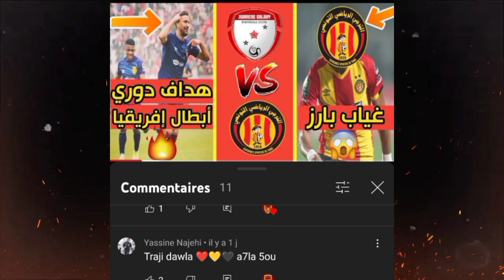youtube video #-D22CoH3o-0